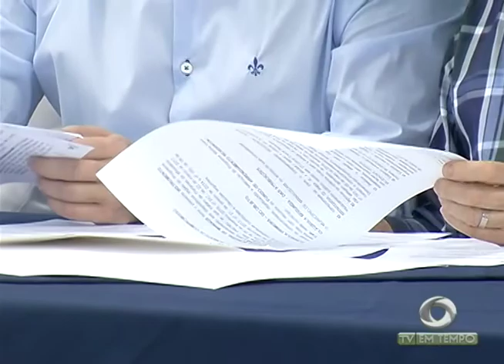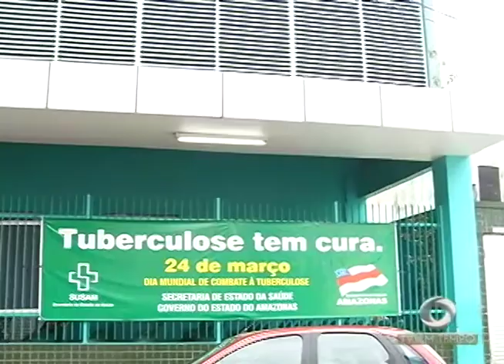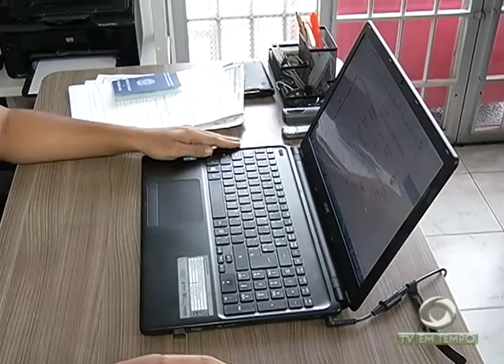Boletim Em Tempo (20.03.2018) Manhã